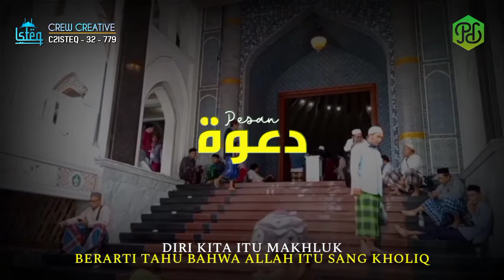Abuya Uci Turtusi - Ciri Orang yang mengenal Allah || Teks bahasa indonesia